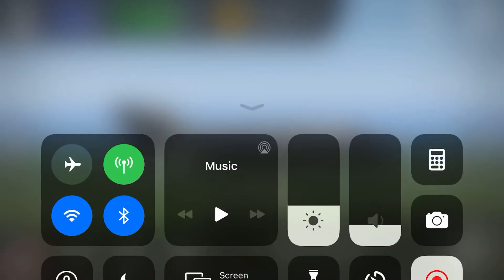Strike Fighters Modern Combat - Air Interdiction (USAF F-35A Lightning II)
Piloting a USAF F-35A Lightning II at night in Strike Fighters Modern Combat